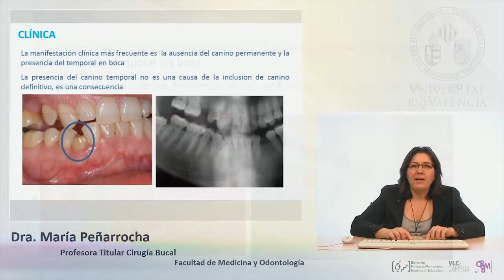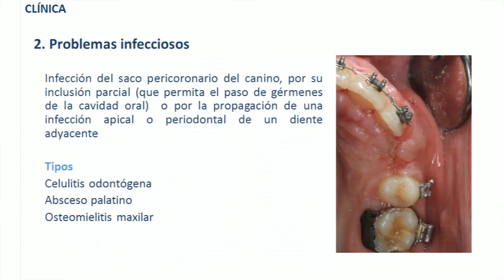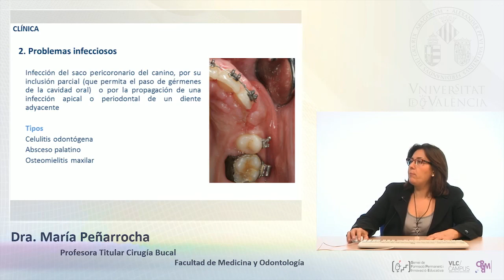Exodoncia de Caninos Incluidos (5 de 8): Clínica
Autor: Peñarrocha Diago, María
Título: Exodoncia de Caninos Incluidos. Parte 5 de 8. Clínica.
Fecha: 2012
Resumen: Parte 5 de la clase sobre Exodoncia de Caninos Incluidos. Clínica.